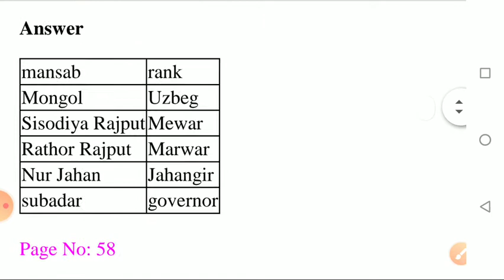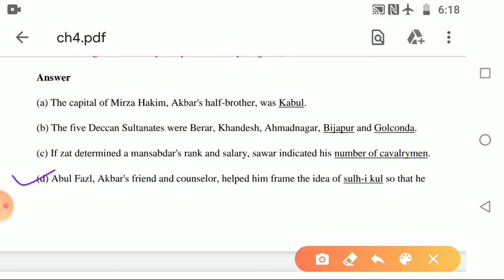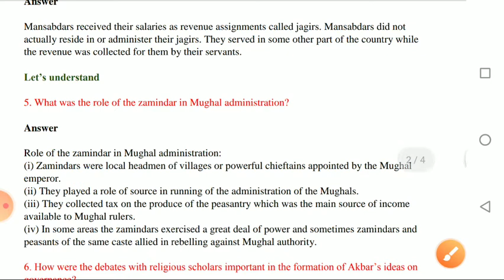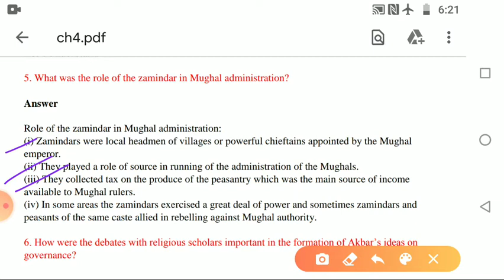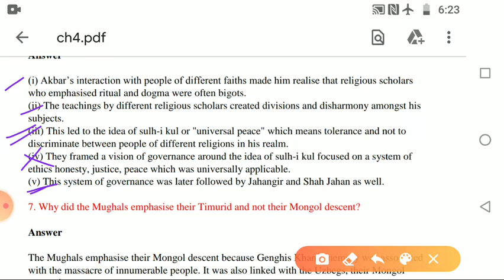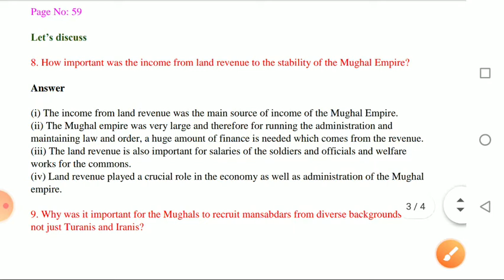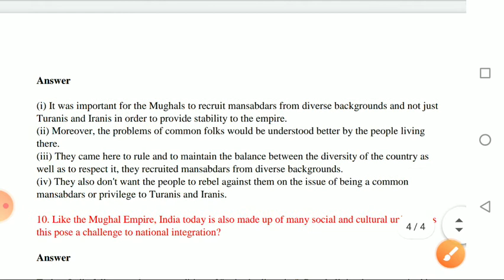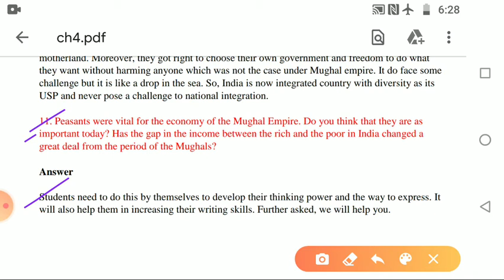Class 7 The Mughal Empire Book Exercise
NCERT Book Exercise